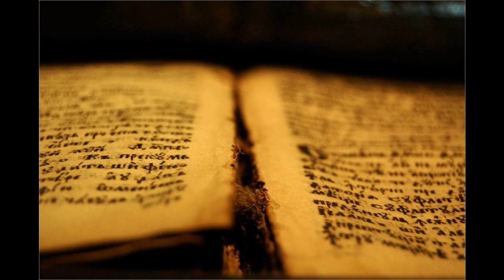238 Srce s srcem zdaj združite | Pesmarica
Srce s srcem zdaj združite,
v Bogu iščite miru,
vso ljubezen posvetite
svojemu Zveličarju!
On je glava, a mi udje,
On je luč, ki v nas gori,
On Učitelj, a mi bratje,
On je naš, njegovi mi.

Pridite in obnovite
z Jezusom zavezo zdaj,
Rešeniku prisezite
vso zvestobo vekomaj!
Če ljubezenski verigi
manjka trdnosti, moči,
morate Boga prositi,
da jo sam vam utrdi.

Tudi nas tako zedini,
kakor Ti z Očetom si,
da se bomo vsi ljubili
in da eno bomo vsi!
Vžgij ljubezen v cerkvi svoji,
da spoznal lahko bi vsak,
da smo mi učenci tvoji,
Ti pa naš Učitelj drag!